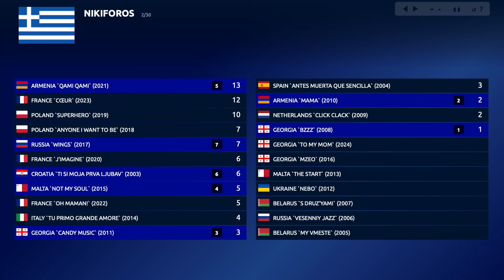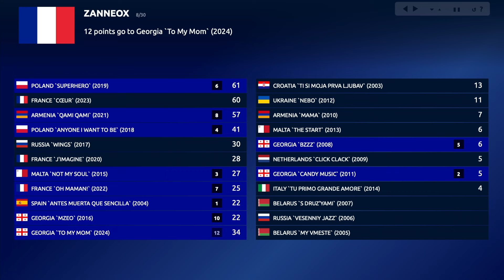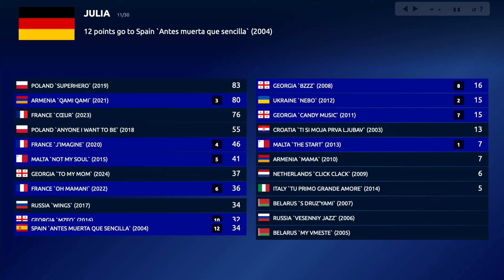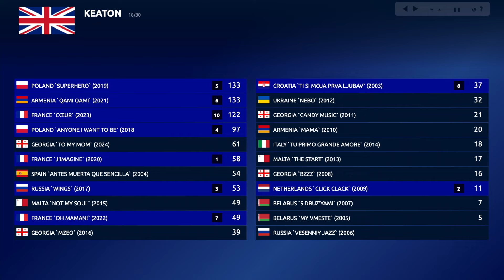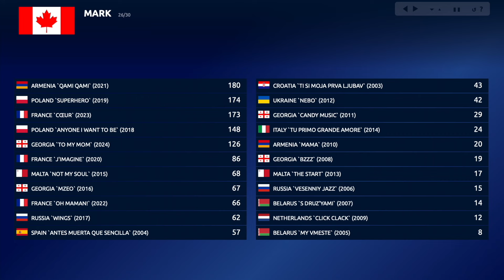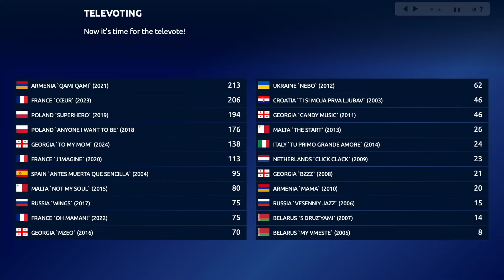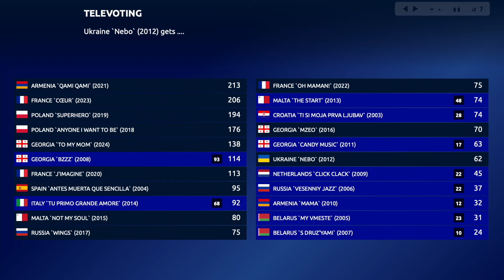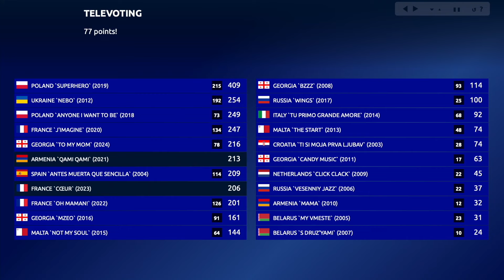Junior Eurovision Winners | Voting Simulation | Your Top 22 (2003-2024)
🏆 All Junior Eurovision Winners:
Madrid 2024 - Georgia 🇬🇪 / Andria Putkaradze - To My Mom
Nice 2023 - France 🇫🇷 / Zoé Clauzure - Cœur
Yerevan 2022 - France 🇫🇷 / Lissandro - Oh Maman!
Paris 2021 - Armenia 🇦🇲 / Maléna - Qami Qami
Warsaw 2020 - France 🇫🇷 / Valentina - J'imagine
Gliwice 2019 - Poland 🇵🇱 / Viki Gabor - Superhero
Minsk 2018 - Poland 🇵🇱 / Roksana Węgiel - Anyone I Want to Be
Tbilisi 2017 - Russia 🇷🇺 / Polina Bogusevich - Wings
Valletta 2016 - Georgia 🇬🇪 / Mariam Mamadashvili - Mzeo
Sofia 2015 - Malta 🇲🇹 / Destiny Chukunyere - Not My Soul
Marsa 2014 - Italy 🇮🇹 / Vincenzo Cantiello - Tu Primo Grande Amore
Kyiv 2013 - Malta 🇲🇹 / Gaia Cauchi - The Start
Amsterdam 2012 - Ukraine 🇺🇦 / Anastasiya Petryk - Nebo
Yerevan 2011 - Georgia 🇬🇪 / CANDY - Candy Music
Minsk 2010 - Armenia 🇦🇲 / Vladimir Arzumanyan - Mama
Kyiv 2009 - Netherlands 🇳🇱 / Ralf Mackenbach - Click Clack
Limassol 2008 - Georgia 🇬🇪 / Bzikebi - Bzz..
Rotterdam 2007 - Belarus 🇧🇾 / Alexey Zhigalkovich - S Druz'yami
Bucharest 2006 - Russia 🇷🇺 / Tolmachevy Sisters - Vesenniy Jazz
Hasselt 2005 - Belarus 🇧🇾 / Ksenia Sitnik - My Vmeste
Lillehammer 2004 - Spain 🇪🇸 / María Isabel - Antes Muerta Que Sencilla
Copenhagen 2003 - Croatia 🇭🇷 / Dino Jelusić - Ti Si Moja Prva Ljubav